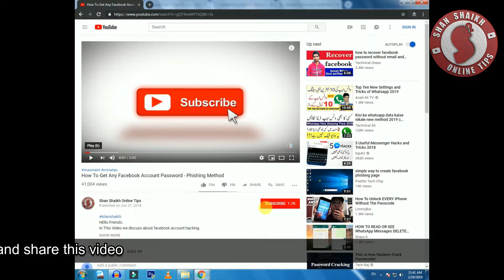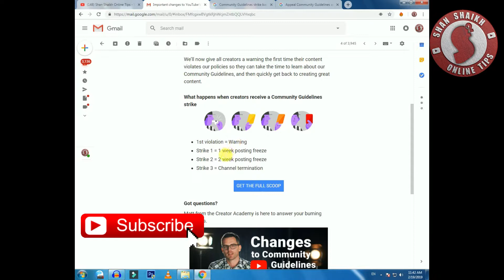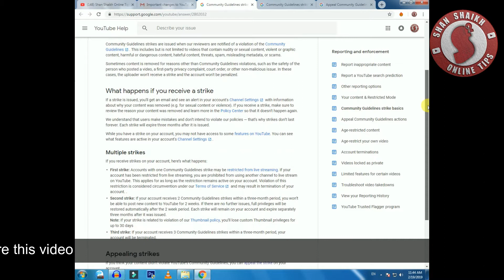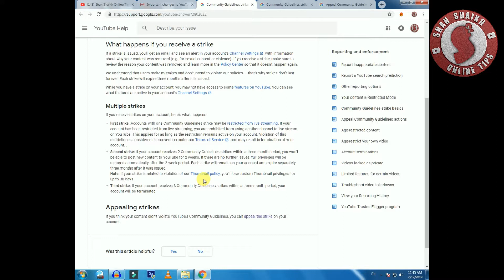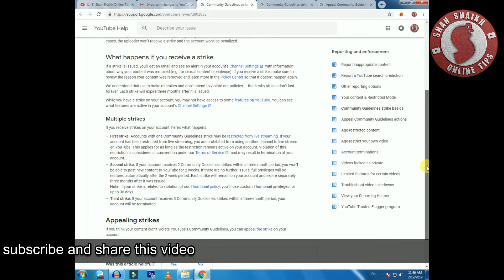Youtube Introduce Simplified Strikes System For Community Voilations | Youtube New Update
►Only or Bussiness Enquiry,

            Wish You Success :
    Our Team Shan Shaikh Online Tips